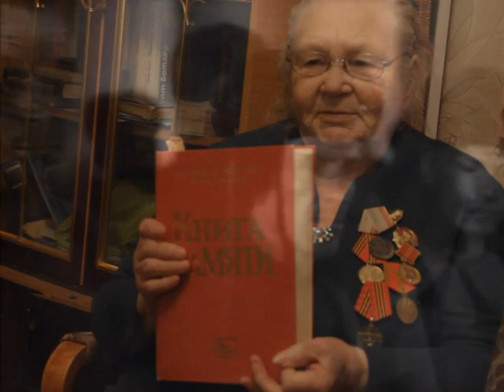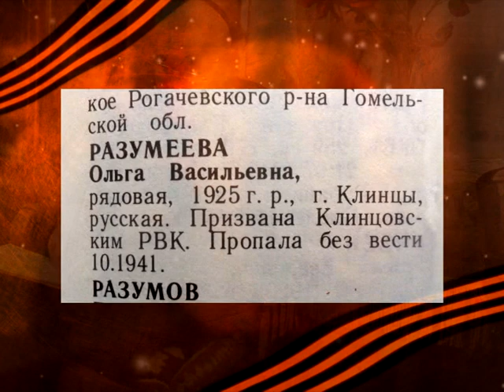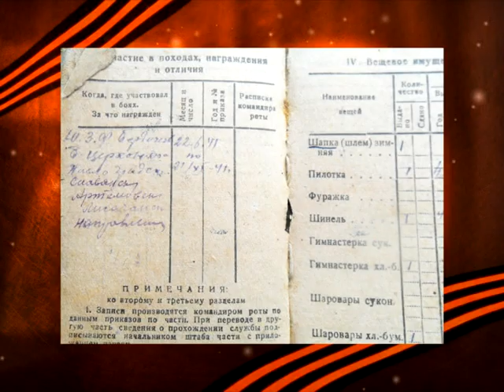"Моё детств - война". Мишуткина (Разумеева) Тамара Павловна г. Клинцы Брянской области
"Моё детство - война" – социальный проект по сохранению памяти о Великой Отечественной войне. Работа участника конкурса видеороликов Александра Петровича Рогожникова из г. Острогожск Воронежской области. Герой конкурсной работы - Мишуткина (Разумеева) Тамара Павловна.